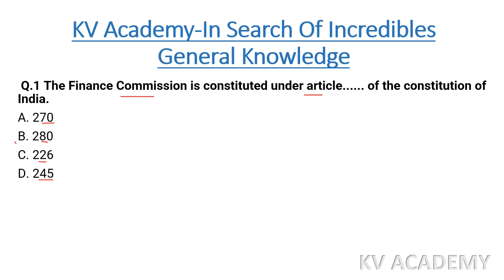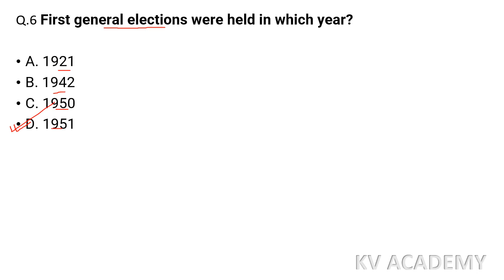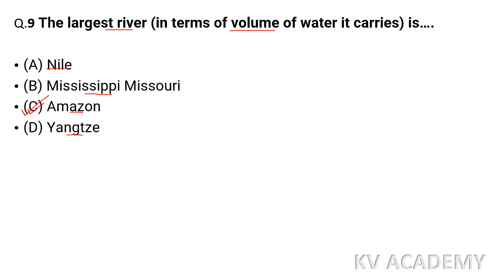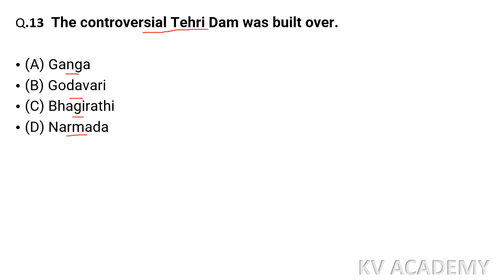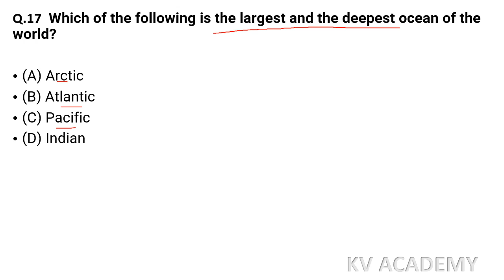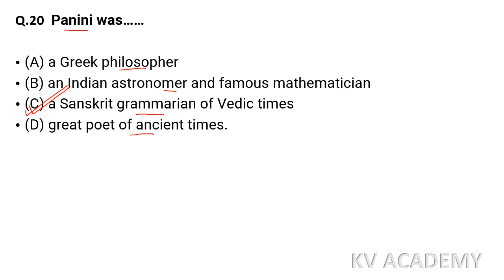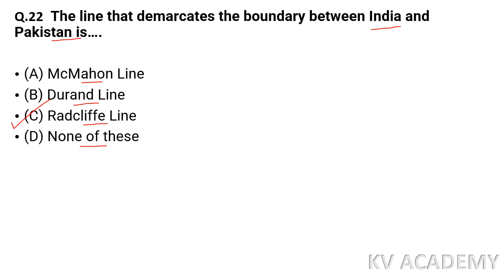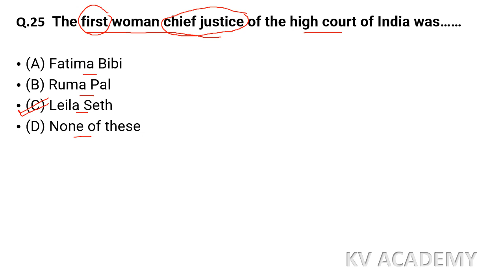ASSAM AGRICULTURE DEPARTMENT 2021, GENERAL KNOWLEDGE PART2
In this channel we have discussed, the best analyzed previous year questions for Assam Agriculture Department and various other competitive exams.
Best 500+ General Knowledge Questions.

VIDEO INCLUDES:
. Assam Agriculture General knowledge Questions 2021
. Previous Years Questions
. Most Expected paper of 2021
. Best analyzed Questions for all competitive exams
. Each part contain best 25 questions/per day

All other Best Questions Playlists of General Science and General knowledge which includes more than 500+ most expected questions of 2021